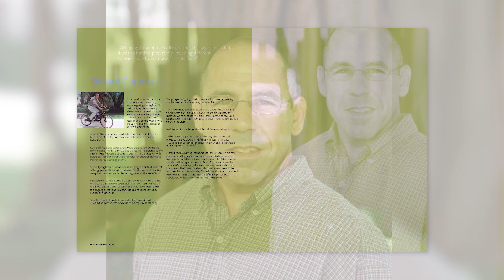DRI Transplant Recipient Richard Gurwitz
Richard Gurwitz received an islet cell transplant at the Diabetes Research Institute. Now years later, he shares his story about how his life has changed for the better ever since participating in these important clinical trials.